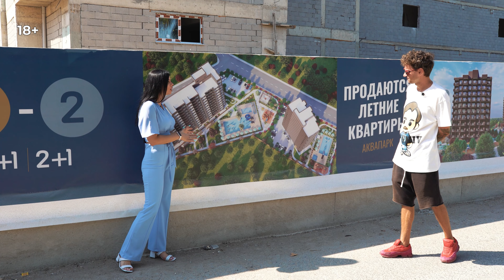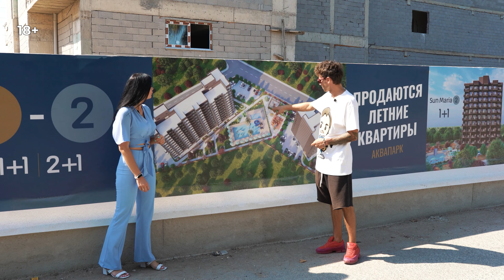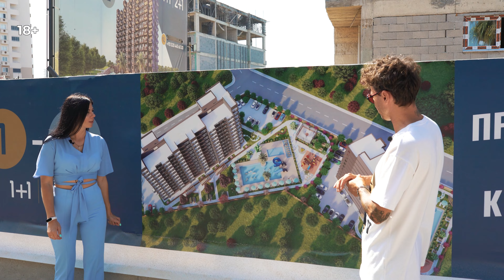Купить квартиру в Турции на этапе строительства. Недвижимость для инвестиций в Мерсине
Рады познакомить Вас с нашим новым проектом в одном из приморских микрорайонов Мерсина – Чешмели. Район Чешмели отличается своей богатой зеленой территорией, где все жилые комплексы, как правило, расположены в пешей доступности от моря. . Комплекс расположится всего в 200м от пляжа и будет состоять из одного 11-этажного блока.
К продаже доступны:

Квартиры 1+1, общая площадь от 70м2
Квартиры 2+1, общая площадь от 94м2
Строительство объекта будет завершено в декабре 2023 года.
Доступна беспроцентная рассрочка, свяжитесь с нашими менеджерами для более подробной информации.

Инфраструктура объекта

►Открытый бассейн
►Аквапарк
►Беседки
►Зона для барбекю
►Открытая парковка
►Электрогенератор

✅Стоимость от 60 000 EUR

✅ID 3448

00:01 Вступление от Liga Real Estate
01:36 Обзор комплекса от застройщика в Турции
05:35 О застройщике в Турции
10:44 О районе Чешмели

Заинтересованы в данном объекте? Всегда мечтали о квартире у моря?
Оставьте заявку на сайте, наши менеджеры свяжутся с вами в ближайшее время, и ответят на все ваши вопросы, подскажут и помогут!

С нами вы будете в курсе всех акций и новинок на рынке недвижимости Аланьи и Мерсина!
Лицензированное агентство недвижимости  и строительная компания в Турции Liga Real Estate - это динамичная, слаженная команда профессионалов из разных стран мира. Компания предлагает своим клиентам самый актуальный, обширный каталог эксклюзивных объектов на страницах нашего сайта.